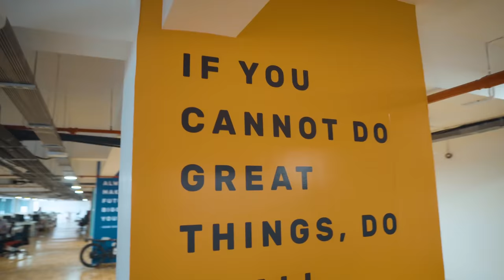TEZLAA ELECTRIC BICYCLE REVIEW FT. MIDHUN V SANKAR, VASU & ASHIN | KERALA | Vlog #112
TEZLAA ELECTRIC BICYCLE REVIEW FT. MIDHUN V SANKAR, VASU & ASHIN
This product is not available now due to production shortage. Please try to contact them for the details.